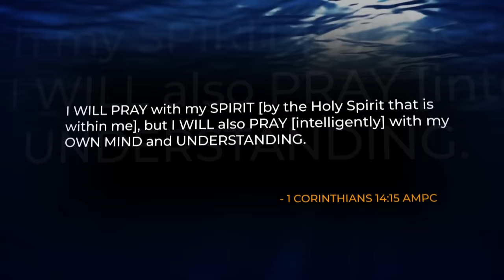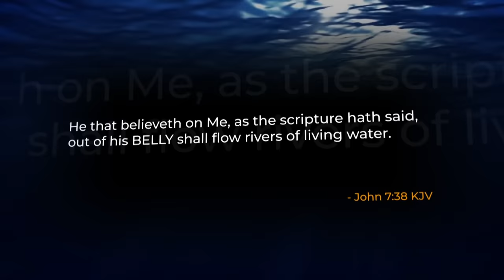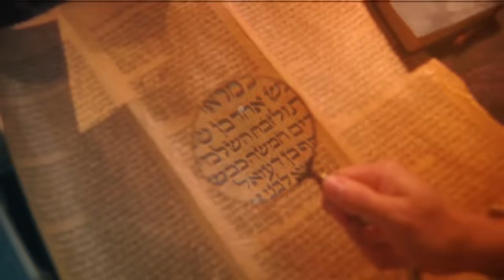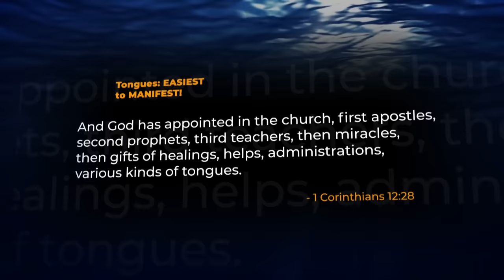Why 100% of Believers MUST Pray in Tongues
Sid Roth shares why God wants ALL believers to pray in tongues.

🔥 Reclaim your spiritual inheritance with this personal trainer for tongues 🔥

Is your gift of tongues collecting dust in your spiritual journey? In a world poised for the greatest spiritual awakening ever, many believers have reduced the profound ability to speak in tongues to a mere “spiritual merit badge.” However, this gift holds far greater potential!

In this transformative guide to speaking in tongues, acclaimed author and host of “It’s Supernatural!” Sid Roth empowers you to harness the hidden power of speaking in tongues. Abandon your preconceived notions—this essential manual is your roadmap to a prayer life that can shift spiritual atmospheres and break chains.

Within this guide, you will:

🔥 Demystify the Gift of Tongues: Uncover the true essence of speaking in tongues and dispel common misconceptions.
🔥 Understand Its Importance: Discover why speaking in supernatural languages is vital for your spiritual growth.
🔥 Explore Different Tongues: Familiarize yourself with various forms of tongues and their unique roles in your spiritual journey.
🔥 Align with God’s Will: Learn how speaking in tongues enables you to pray in alignment with God’s perfect plan for your life.
🔥 Receive the Heavenly Language: Follow step-by-step instructions to receive your personal supernatural language for a deeper connection with God.
🔥 Address Common Questions: Confront frequently asked questions and concerns about speaking in tongues.

Think of this book as your spiritual “personal trainer,” designed to propel you towards a richer prayer life and the achievement of your spiritual objectives. With it, you can reclaim the gift of tongues and unleash the full power of God in your life.